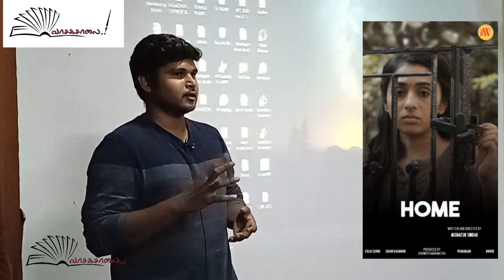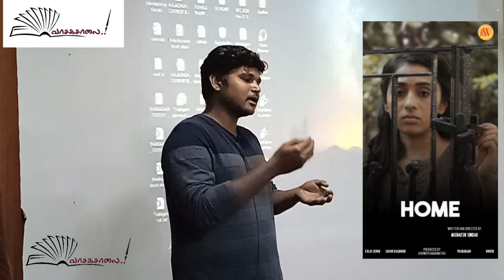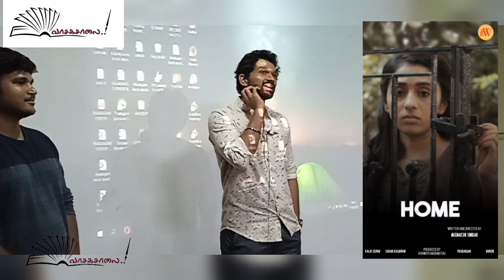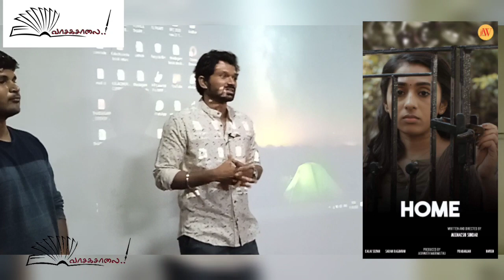Home குறும்படக் குழுவினரோடு கலந்துரையாடல் | Home Tamil Short Film | JFW | Vasagasalai | குறுந்திரை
திரைக்களம் மற்றும் வாசகசாலை இணைந்து வழங்கும் குறுந்திரை தொடர் கலந்துரையாடல் நிகழ்வுகள் - நிகழ்வு 08

மூன்று குறும்படங்கள் குறித்த கலந்துரையாடல்

‘Home' குறும்படக் குழுவினரோடு கலந்துரையாடல்